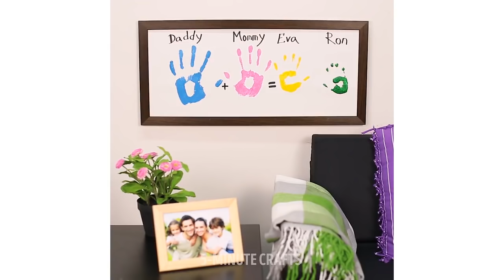22 SMARTE TIPPS UND IDEEN ZUM MALEN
Schau dir diese unglaublich kreativen Tipps und Ideen zum Malen an!
Sie sind super praktisch, ob bei Reparaturarbeiten im Haus, um die Fähigkeiten des Künstlers in dir zu verbessern, oder wenn du einfach nur zum Spaß malen willst!
Garn-Maltechniken, Handabdrücke in einem Rahmen, Zeichnen mit Wasser und Tinte und tolle Designer-Tipps, um den Wänden in deiner Wohnung etwas Leben zu verleihen! :)

Offizieller Kanal